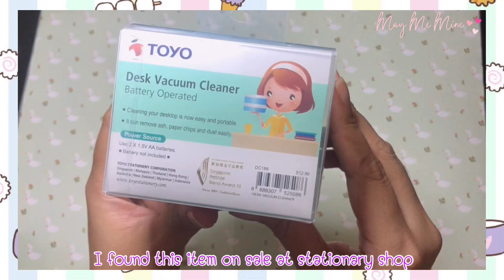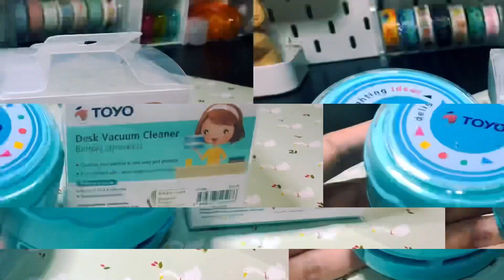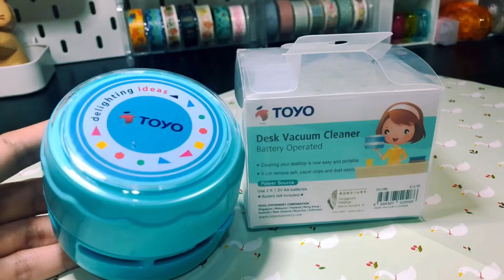Review Desk Vacuum Cleaner ! รีวิวเครื่องดูดฝุ่นน้อยน่ารักสำหรับโต๊ะทำงาน!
Hi everyone! 😄

Today I'm gonna review this little desk vacuum cleaner. I found it on sale at Popular stationery shop. At first not really sure how it works! 🤔 But please check it out on this vdo! It's really a cute and cool item! Believe me ! 😆

Musician: Jef